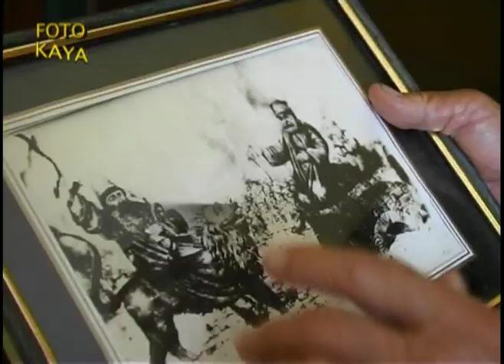Kureys baba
Kureys baba koyunden bir esinti